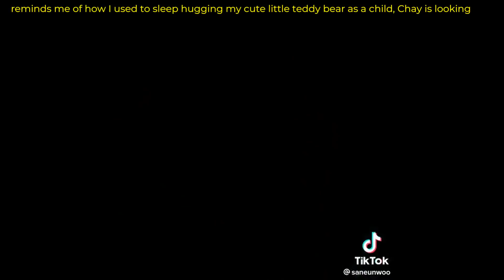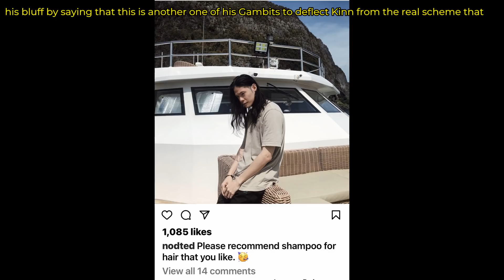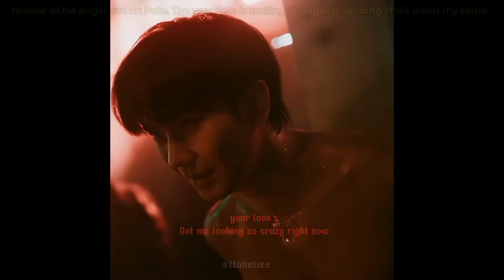KinnPorsche Episode 11 Spoilers and Episode 10 Recap!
CREDIT: Some clips and pictures taken from individual creators on twitter, thankyou for your work.